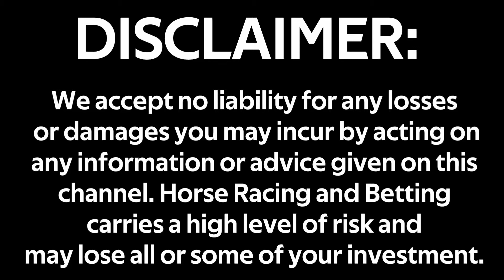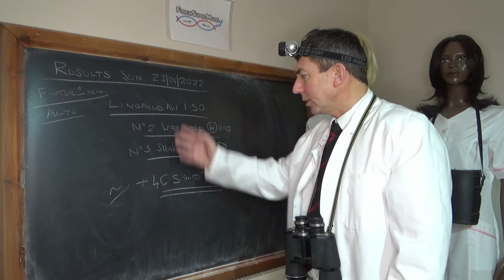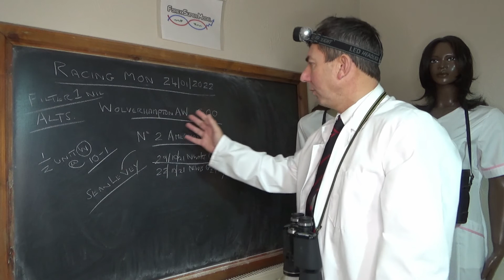Horse Racing Bet Prediction Tips: Wolverhampton 18:00 24/01/22